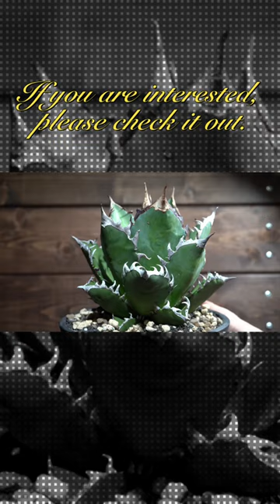【アガベチタノタ紹介シリーズvol 7】レッドキャットウィーズルの特徴と魅力〜1分解説〜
チタノタ紹介シリーズ第7弾（short ver.）はレッドキャットウィーズルです🤗

＼お問合せはこちらからお願いします／
ELBAZ FARMのオンラインショップ

もしくは、
【InstagramのDM】

この動画では下記の音源を使用させていただいています。

曲名『Surface』
作曲 RYU ITO